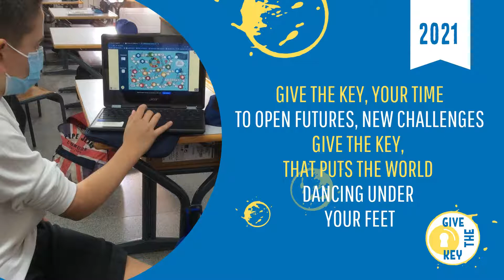GIVE THE KEY - CONSOLATION MISSIONS 2021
The Consolation Missions 2021Campaign with the slogan "Give the key"  invites us to raise awareness among the Consolation Family to the consequences of the pandemic, especially the educational catastrophe, as the Pope calls it, that increases inequality among people. To develop projects so that we can do our bit to help alleviate this catastrophe and sustaining hope through education.